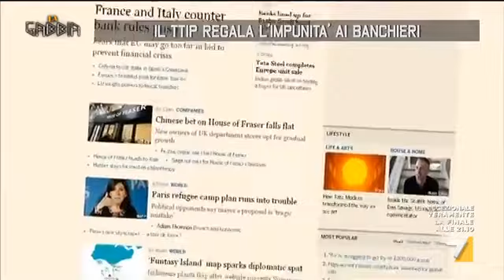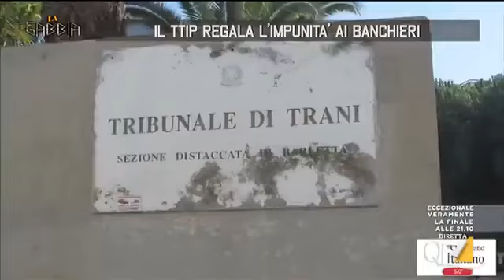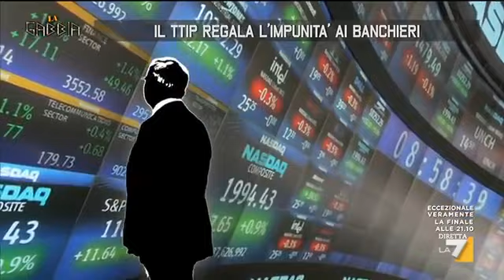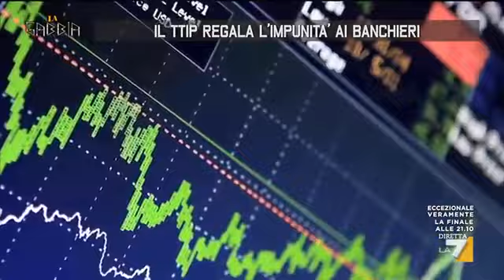Il TTIP regala l' impunità ai banchieri. Spiegato da Nessuno La7 2016